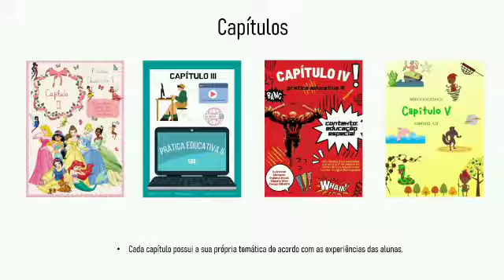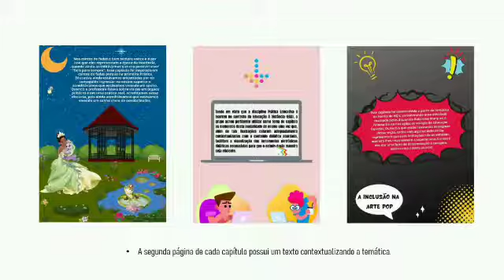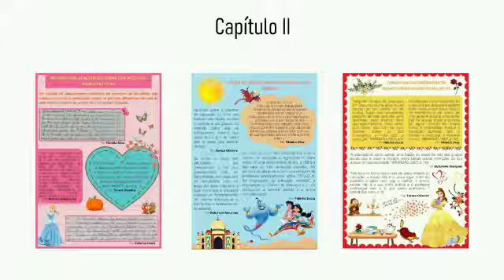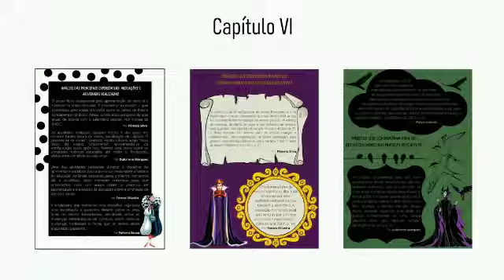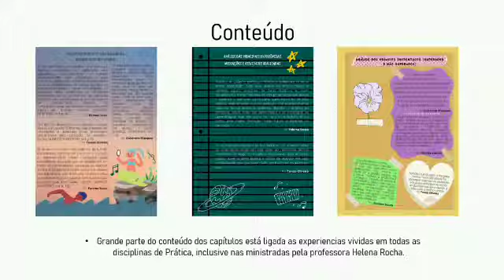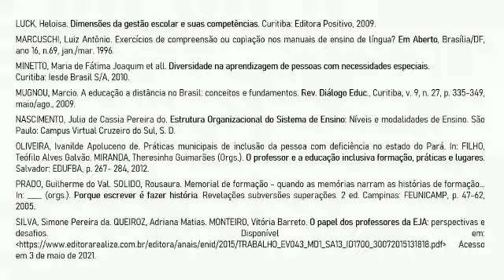Memorial criativo de formação: a maldição das práticas educativas sem prática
ST 5 -

Vídeo referente à apresentação do trabalho intitulado Memorial de Formação: a maldição das Práticas Educativas sem prática, tendo como autoras as alunas Dulcirene de Oliveira Marques, Paloma do Santo Souza, Pâmela Batista da Silva e Tereza Carolina Torres de Oliveira e como orientadora a professora Helena do Socorro Campos da Rocha. O vídeo contém a narração e os slides com o conteúdo do trabalho submetido para a participação no evento.